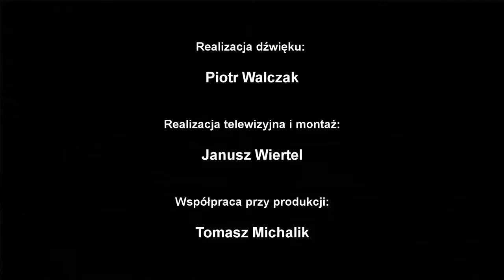W samo południe - 24.11.2014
O gorącym przebiegu wyborów, liczeniu głosów i dymisji członków Państwowej Komisji Wyborczej. O wtargnięciu do siedziby PKW oraz o demonstracjach w kraju. Goście Marcina Kupczyka: Anna Bańkowska (SLD), Iwona Kozłowska (PO), Tomasz Latos (PiS), Łukasz Krupa (Twój Ruch).